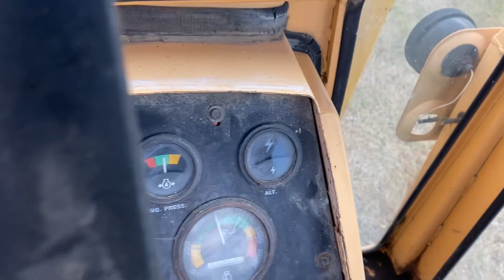1971 Case 970 70HP